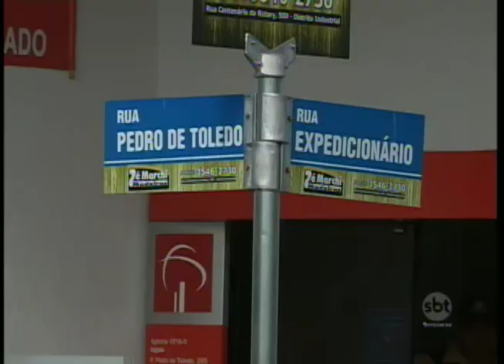Em Itajobi 2 agências bancárias foram alvo de criminosos na madrugada